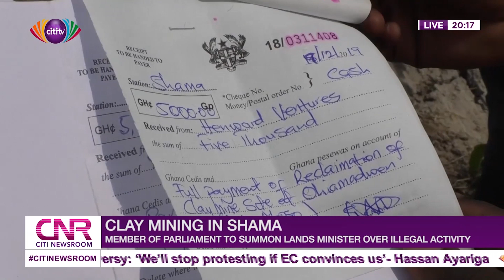Shama MP to summon Lands, Environs Ministers over illegal clay mining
The Shama District has for some time become the hub for illegal clay miners who sell to the Twyford Keda Ceramics factory and other ceramic plants in Takoradi and Tema. The district assembly claim they do not have the permit whiles the EPA and Minerals Commission also say same but this has not stopped the illegality hence the intervention of the Shama MP, Ato Panford.